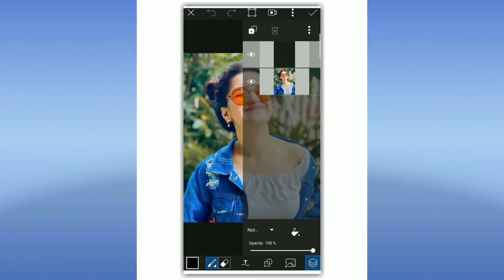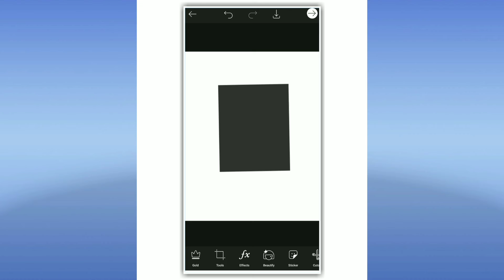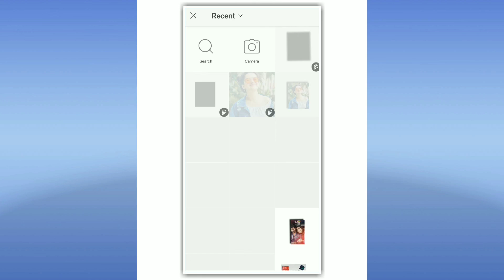PicsAart tutorial | PicsArt editing | how to edit photo from PicsArt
best editing from kinemaster
PicsArt editing | how to edit photo from PicsArt

Old song mashup whatsapp status video, old song mashup whatsapp status full screen